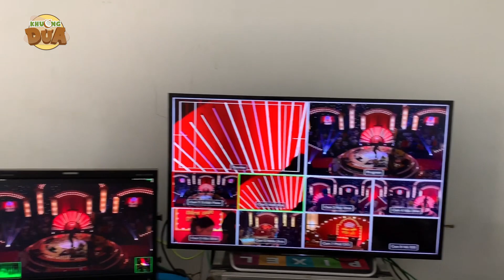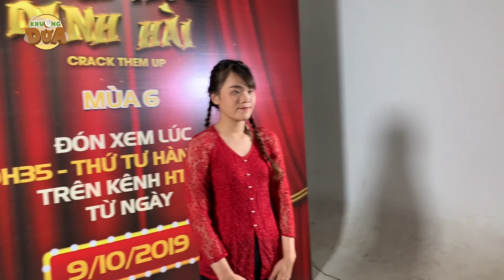"Thánh sún" Phạm Ngân Thảo nói gì sau khi thắng 100 triệu Thách thức danh hài mùa 6?